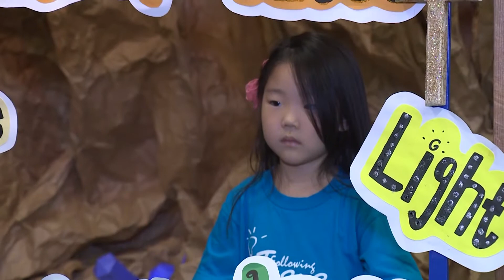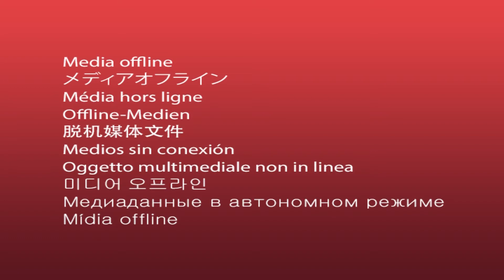2016 GCJC VBS